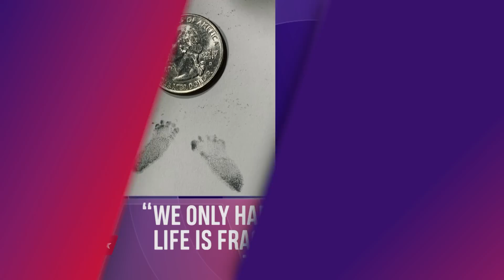Joy-Anna Duggar And Austin Forsyth Share Heartbreaking Photo With Stillborn Daughter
Joy-Anna Duggar and her husband Austin Forsyth share a truly heartbreaking series of photos with their stillborn daughter. They recently revealed they lost her at 20 weeks.